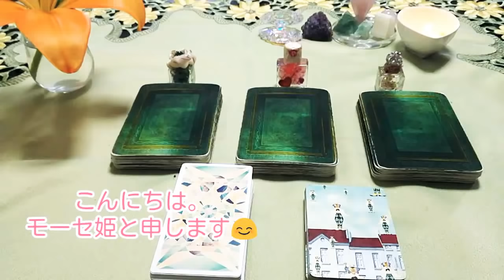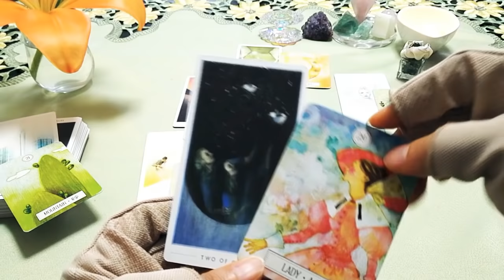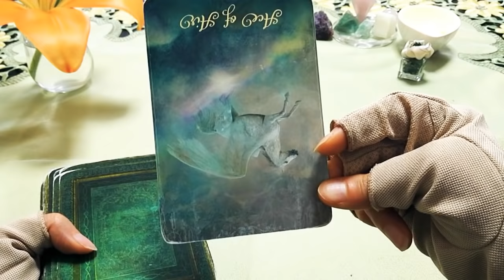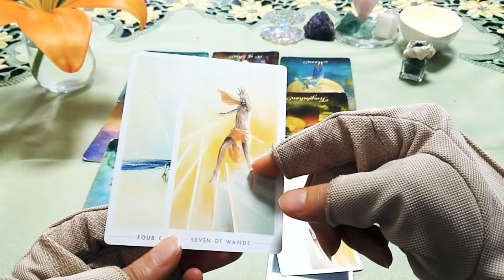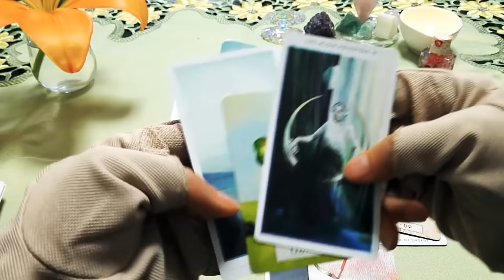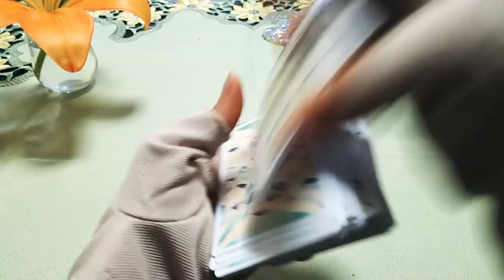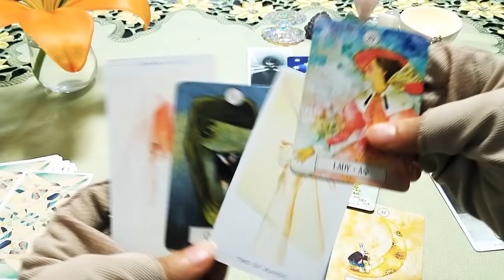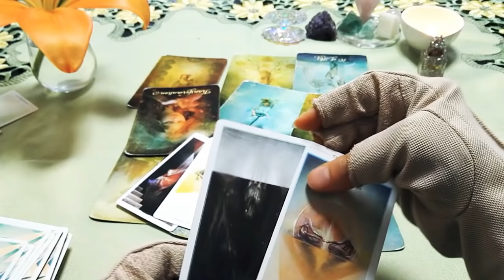The 復縁Reading。私は《神回》と感じました💖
💌💌お知らせ💌💌

princess_mose_2222

🍒 green 2:44
🍒 pink 28:06
🍒 gold 45:01

マイクを使っておりますが、

🍒2021年3月21日〜9月までを3択で🍒

個人鑑定【電話鑑定】も

詳細等、返信させていただきます。

AM9:00-PM20:00